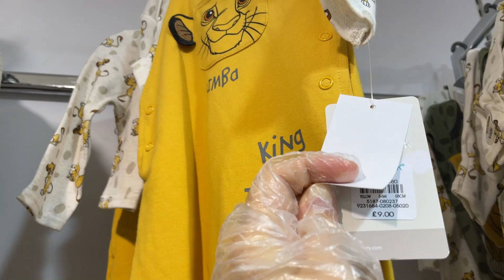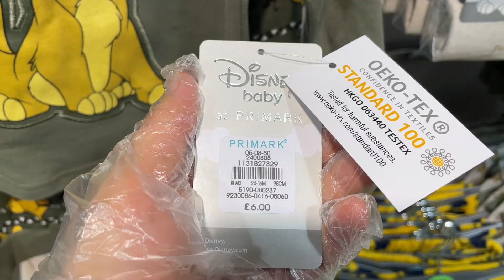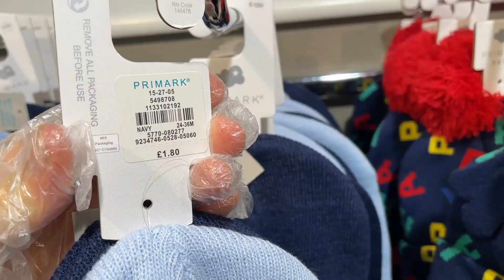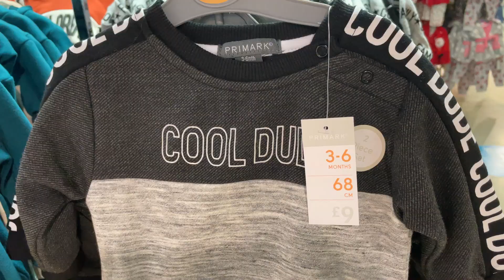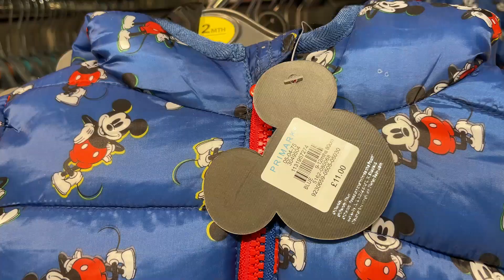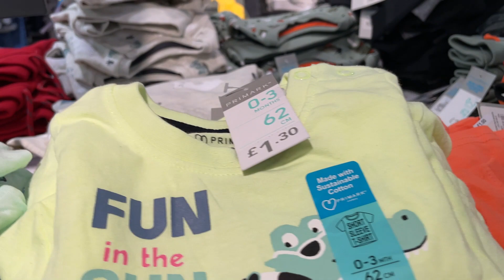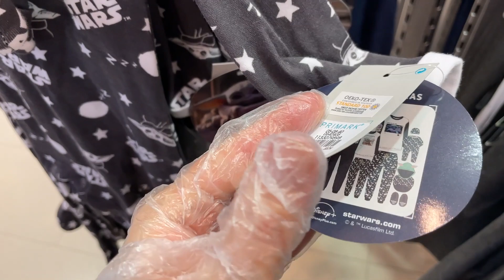PRIMARK BABY BOYS CLOTHES , 0 To 36 Months - December, 2020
Baby Boys Clothes Collection - Primark Low Prices of Boys Fashion.
Boyswear , Zero to Thirty Six Months with prices. Shop Primark